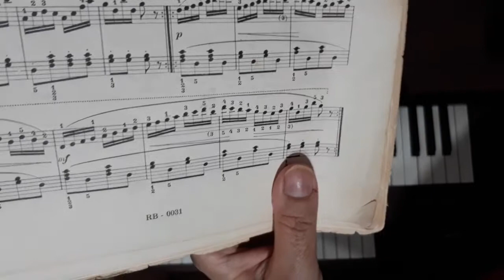Czerny Barroso Netto VOL. 1 LIÇÃO 29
Para a Sandra Collado e os demais inscritos no meu canal, com muito carinho.